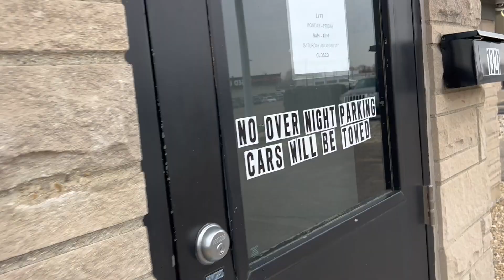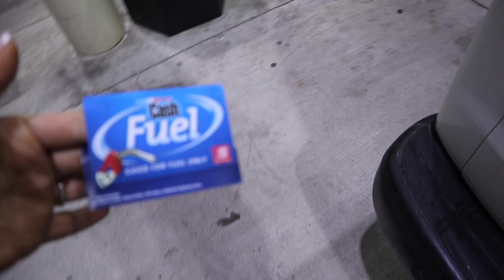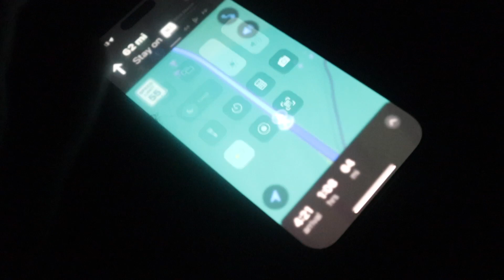Traveling 12 hours with 8 Passengers for a family vacation